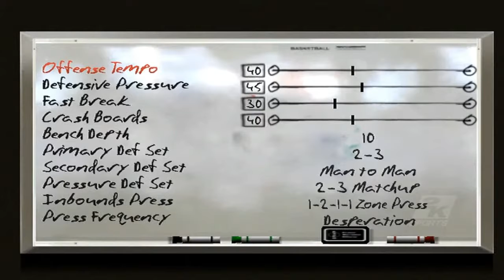Not Gators But Panthers |Little Rock College Hoops 2K8 Legacy Season 1 Episode 8 Vs FIU